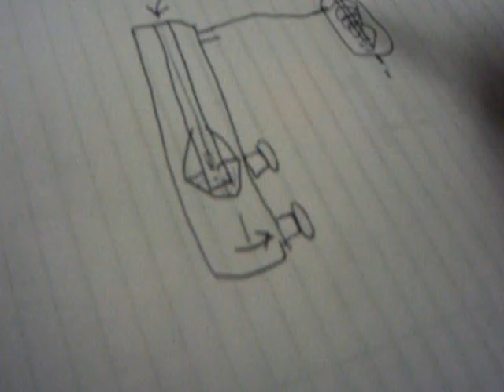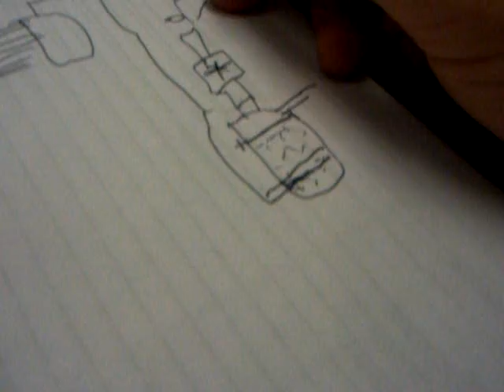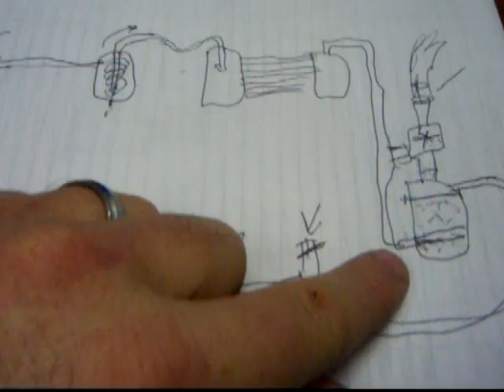Wood Gas Generator Gasifier / Biochar #19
Wood Gas generator componets